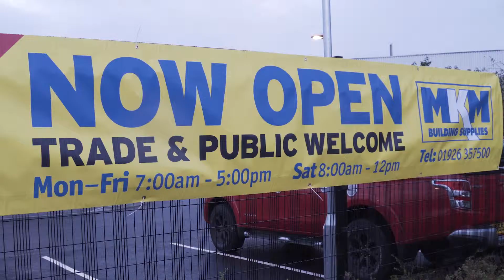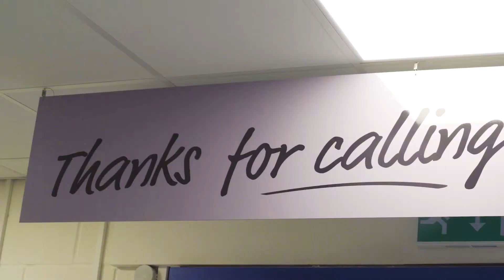MKM Leamington Spa Branch Opening SHORT (2017)